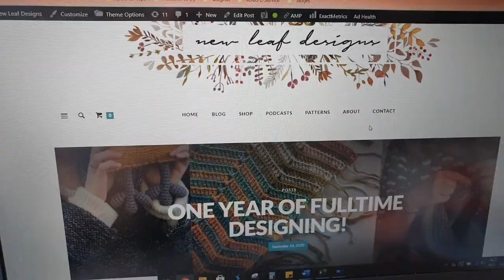New Leaf Vlogs - Sep 15 & 16 2020